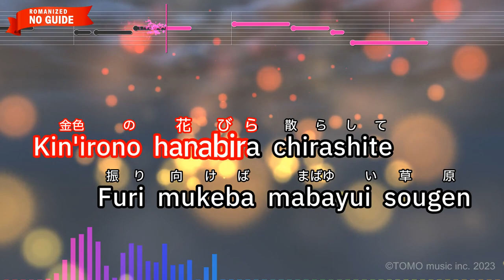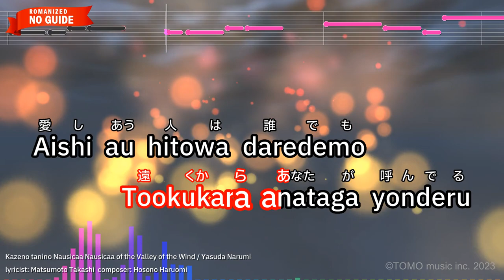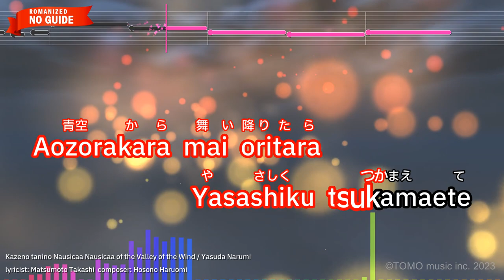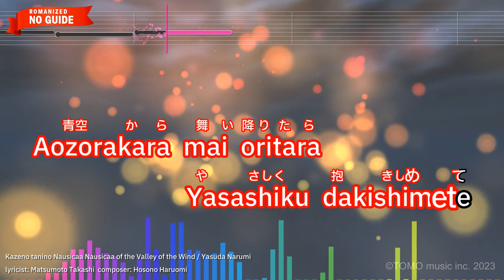Kazeno tanino Nausicaa – Yasuda Narumi (Romaji Karaoke no guide)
【Japanese title】風の谷のナウシカ - 安田 成美
【Animation Program】Nausicaa of the valley of the wind
【Songwriter】Hosono Haruomi/Matsumoto Takashi
【Romanized Lyrics】
Kin'irono hanabira chirashite
Furi mukeba mabayui sougen

Kumoma kara hikariga saseba
Karada goto chuuni ukabuno

Yasashisawa mienai tsubasane
Tookukara anataga yonderu

Aishi au hitowa daredemo
Tobi katawo shitteru monoyo

Kazeno tanino naushika
Kamiwo karuku nabikase

Kazeno tanino naushika
Nemuru moriwo tobi koe

Aozorakara mai oritara
Yasashiku tsukamaete

Hanaya kiya kotorino kotobawo
Anatanimo oshiete agetai

Naze hitowa kizutsuke auno
Shiawaseni koishiwo nagete

Kazeno tanino naushika
Shiroi kiriga haretara

Kazeno tanino naushika
Teto te kataku nigitte

Daichi kette tobitatsu noyo
Harukana chiheisen

Aozorakara mai oritara
Yasashiku dakishimete